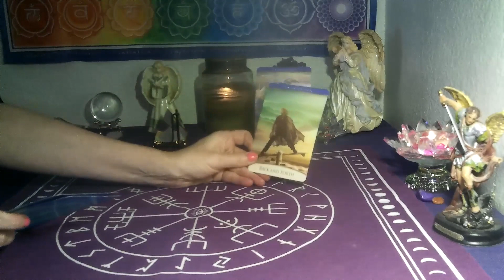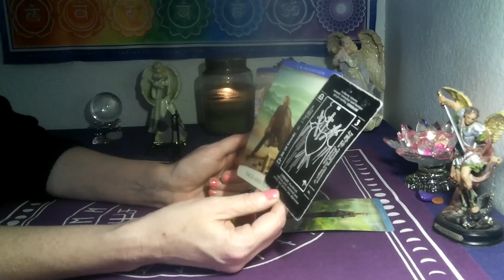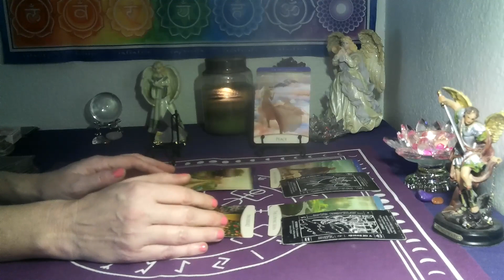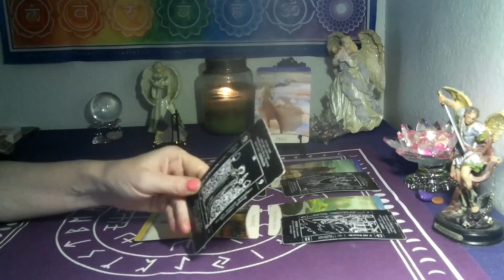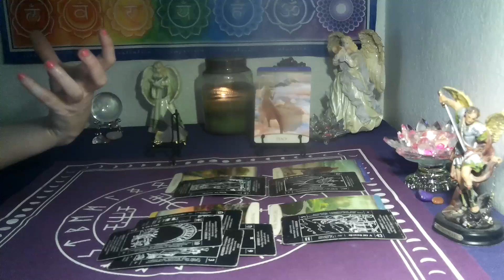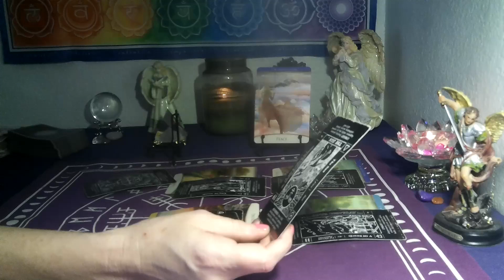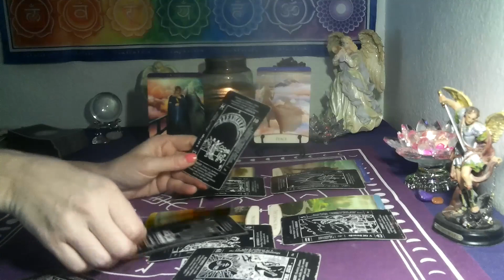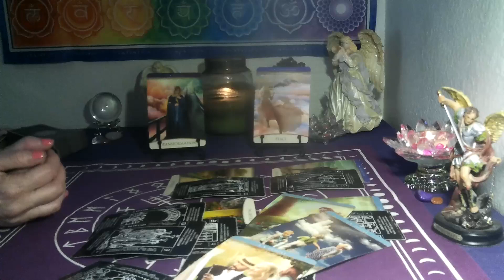LEO /VIRGO CUSP~ ACTION SPEAKS LOUDER THAN WORDS THEY'RE FINALLY GOING TO SHOW YOU THE ACTION!